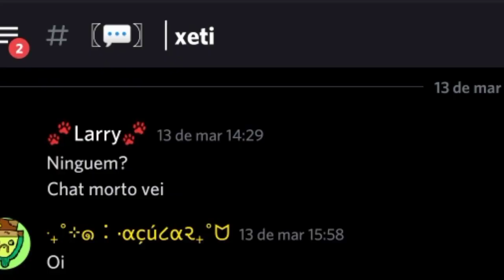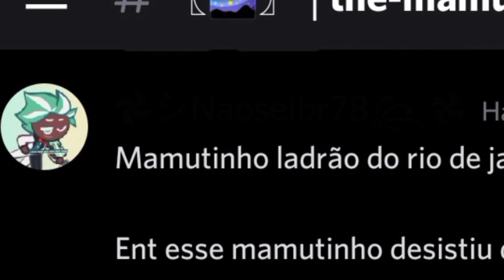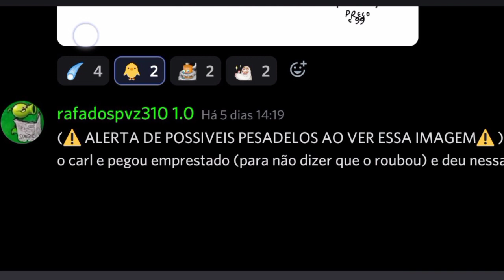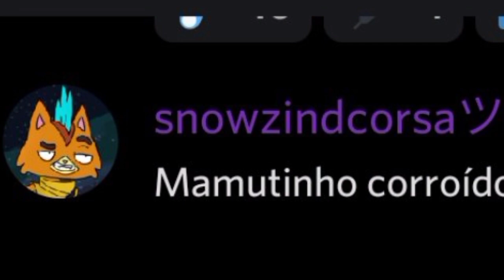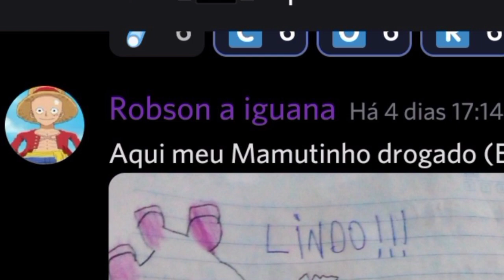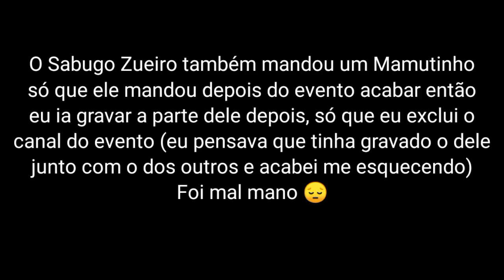O Multiverso dos Mamutinhos - Evento no Discord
Nesse vidro eu vejo dorgas que os membros do meu servidor fizeram

|🔥| Código do MSM: 82329603ND
(Acende umas tochinhas lá, é de grande apoio! 😉)

•|🔴-*Canais Parceiros*|💪}

 *Isso é tudo pessoal* 😩